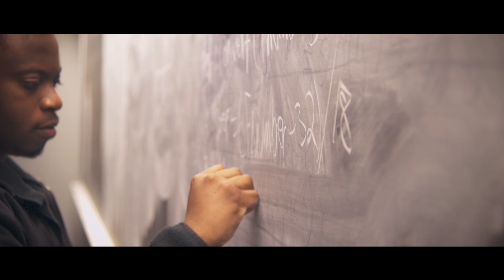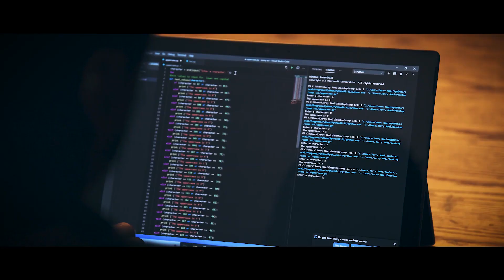We Are Engineers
It was an honor creating this video with Jamir R. Walker. We are both engineering students at Pennsylvania State University in University Park, PA. Jamir is pursuing a degree in Aerospace Engineering and I am pursuing a degree in Computer Science. This video was recorded with a Nikon D810 DSLR camera and edited using Adobe Premiere Pro 2020.

Free Stock!!! Using Robinhood

2 Free Stocks!!! Using Webull